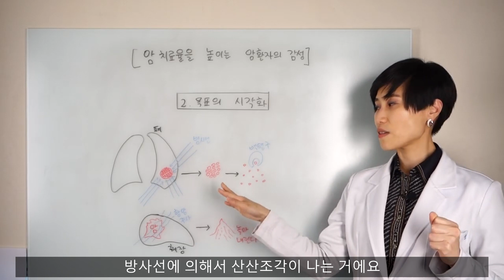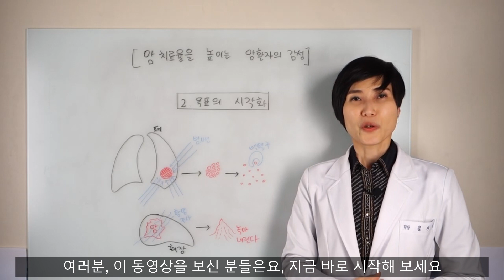암환자의 긍정적인 마인드 구체화하기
암치료에 임하는 환자의 긍정적 마인드는 치료 결과에 영향을 미칩니다. 긍정적인 마인드를 넘어서서 구체적인 목표를 세우고 그것을 이미지화 시각화 하는 방법에 대한 동영상 입니다